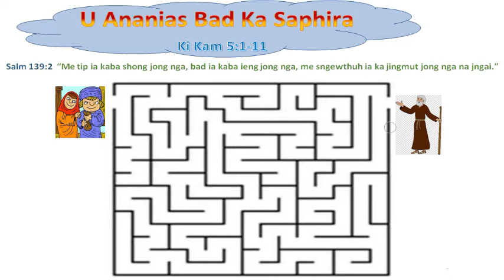Na Ka Baibl Sha Ki Khynnah 8.6 - U Ananias bad ka Saphira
Kids Bible Devotional 8.6 (Ananias and Saphira) by B. Nongkhlaw